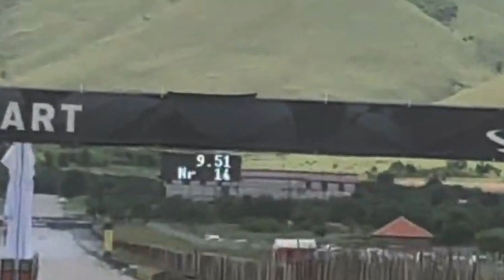VW Golf MK 3 A59 R30 Bi-Turbo 402M@9.5s GOGI RACING